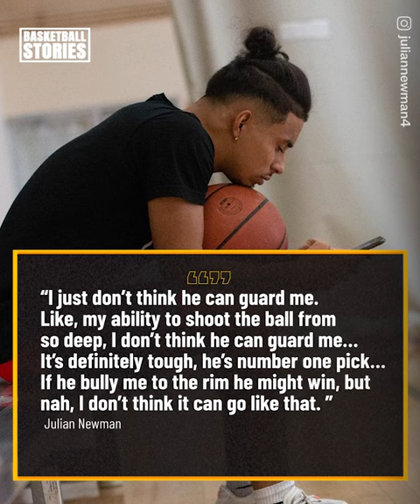The Time That LaMelo Ball Humiliated Julian Newman 😲🤐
LaMelo Ball is a star in today’s NBA, but back in high school, he had a rival in Julian Newman. When these 2 prospects faced off, there was a clear winner! LaMelo Ball embarrassed his high school rival and ended the debate over who is the better prospect!